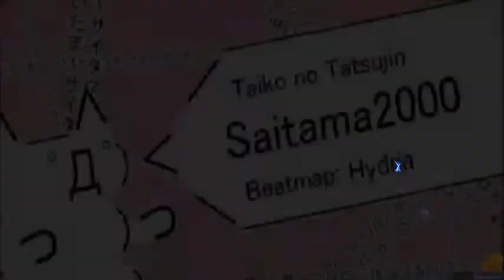Taiko no Tatsujin - Mania Rate Mappack 3 [Saitama2200] | 99,37% | 956k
/!\ REGARDE ICI /!\

                                                        -Bye Bye-